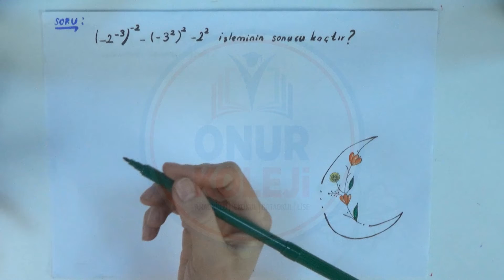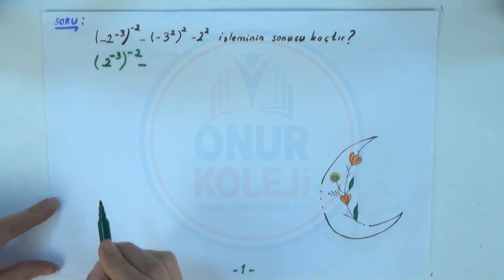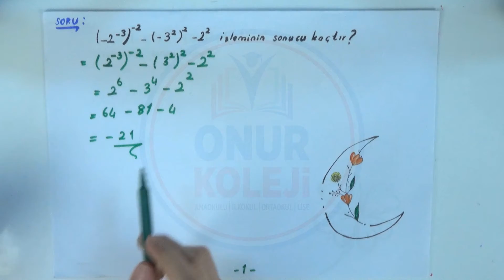8. Sınıf Matematik - Üslü İfadeler Soru Çözümü